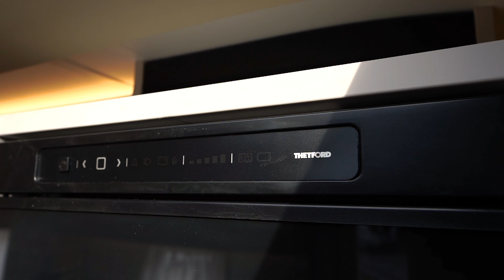ADORA 613 HT İNCELEMESİ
Çekme Karavan, Motokaravan ve karavan yaşamına dair içeriklere ulaşabileceğiniz resmi Youtube kanalımızdır.